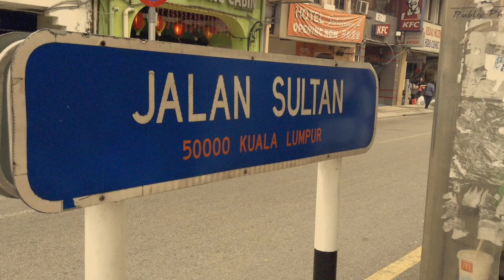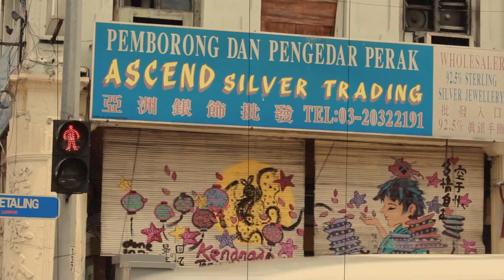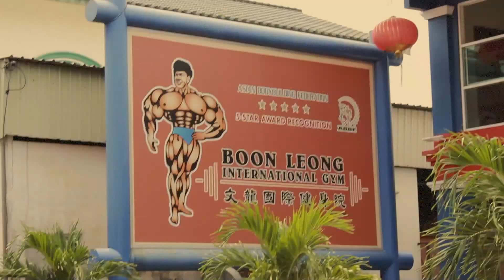Town unique in Malaysia(マレーシアの個性的な町並みでアート)在马来西亚镇独特的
ベローナとクマシーそしてキティちゃん？？
それと、マレーシアのgraffiti artなど。
愛すべきゆるキャラたち。